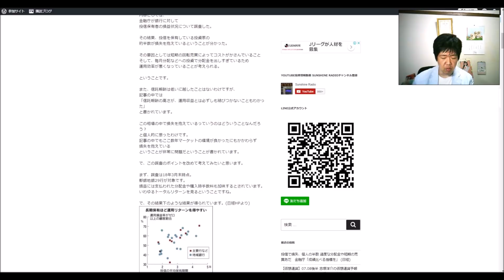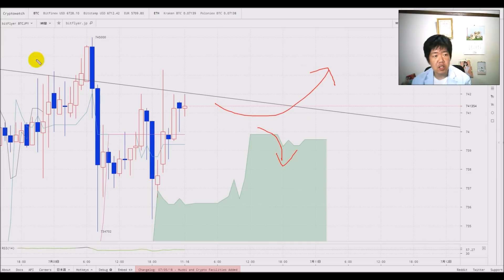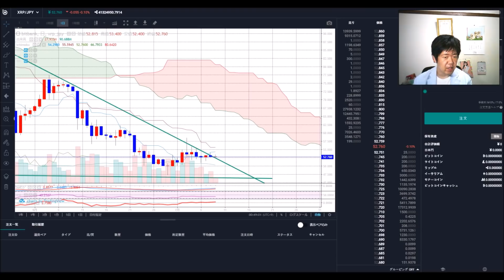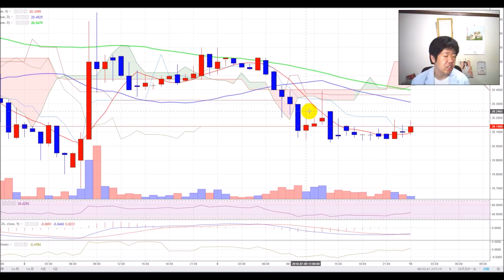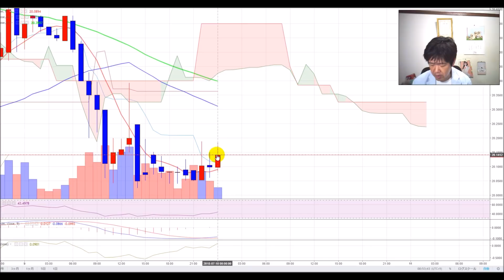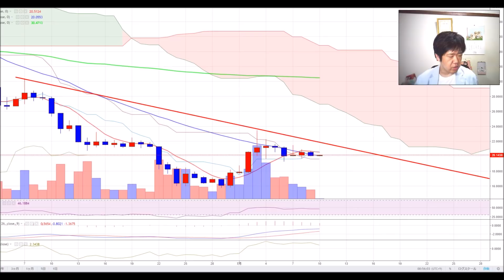【仮想通貨】07.09 志塚洋介の仮想通貨予報 レジスタンスにぴったり跳ね返されるビットコインBTCとレジスタンスを抜けかけているリップルXRPと保ち合い続くネムXEM